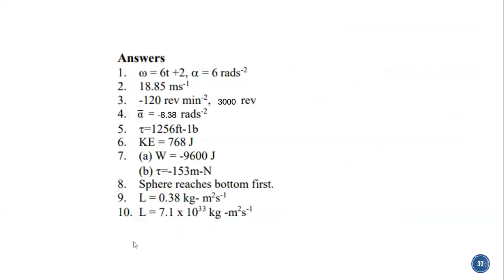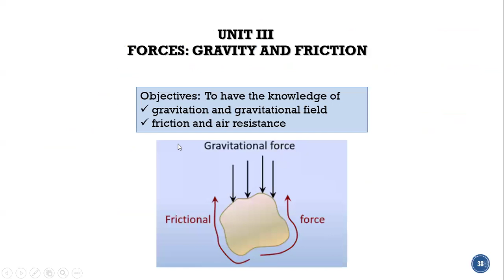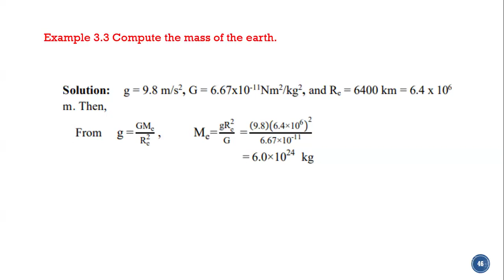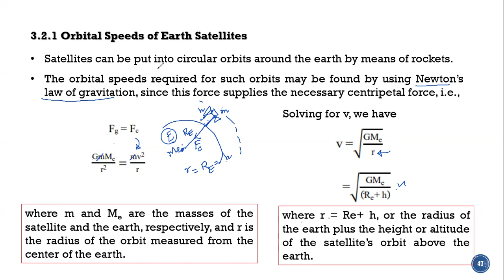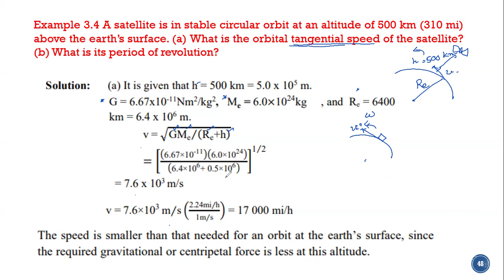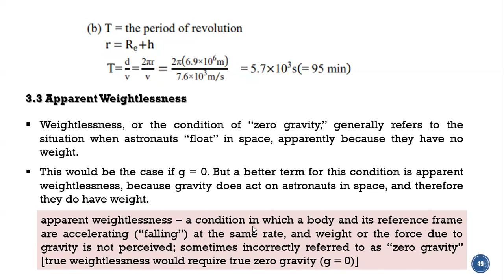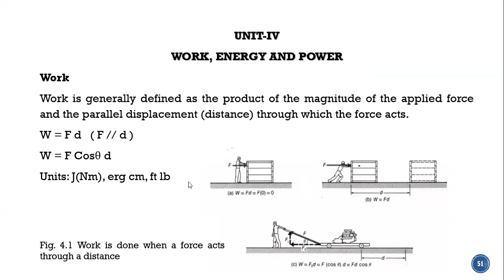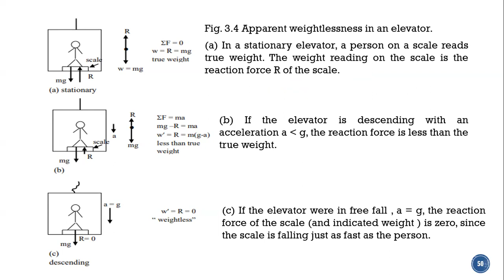NI_B1 Physics_2 Part-1